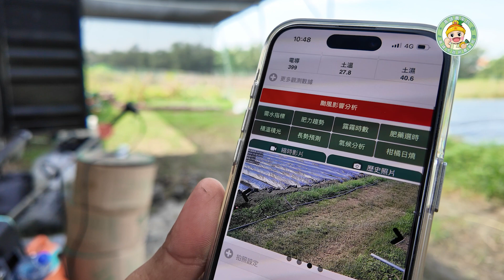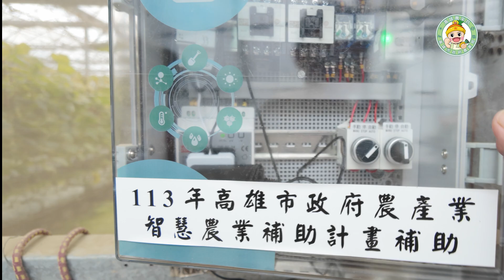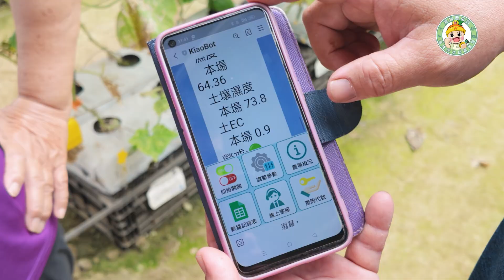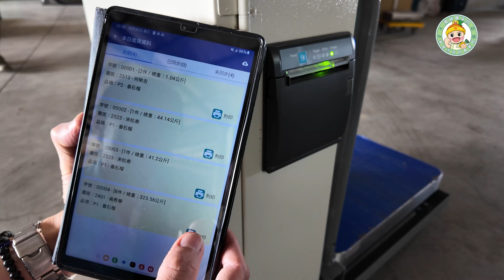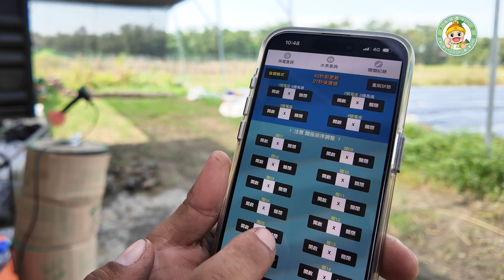113年高雄農產業智慧農業設備補助計畫成果 (中英字幕版)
113年高雄農產業智慧農業設備補助計畫成果 (中英字幕版)